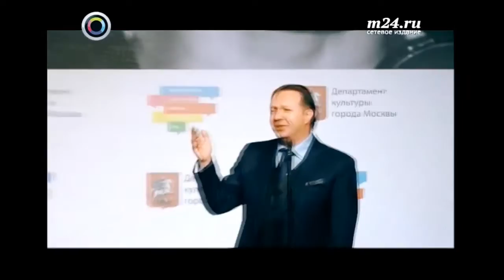Арт-проект "ТенорА XXI века". Два гроша / Due Soldi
ТенорА XXI века/The Tenors of the XXI Century.
«Два гроша» / "Due Soldi" («Песенка за два сольди») - (К. Донида/Дж. Перотти - C. Donida/G. Perotti (русский текст Г. Шергова, из к/ф «Ликвидация»)
Александр Захаров/Alexander Zakharov
Дмитрий Сибирцев, фортепиано/Dmitry Sibirtsev, piano
Юрий Медяник, баян/Yuri Medianik, bayan
The Tenors of the XXI Century in Manezh Exhibition Complex (Moscow), March 27, 2016/Запись с концерта Арт-проекта «ТенорА XXI века» в Московском Манеже 27 марта 2016 года.